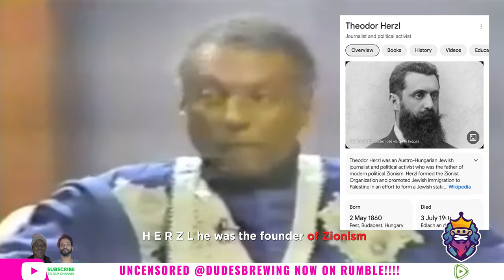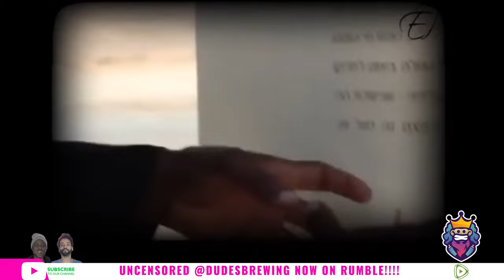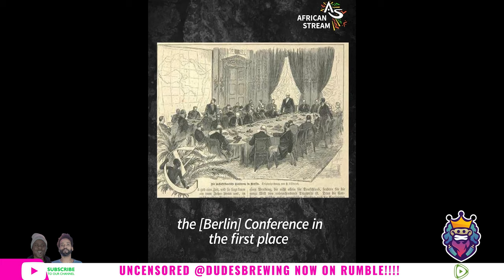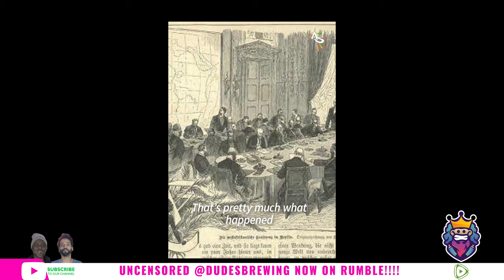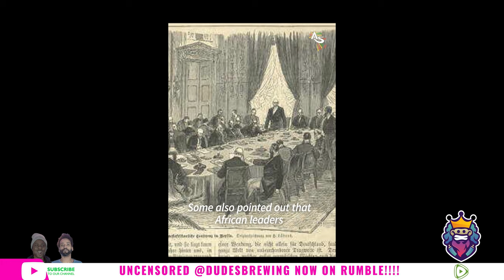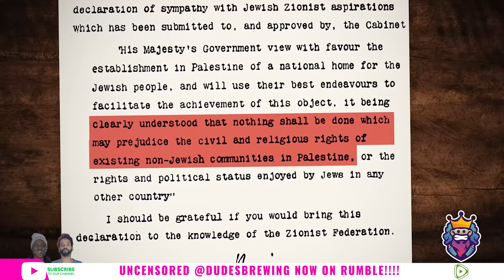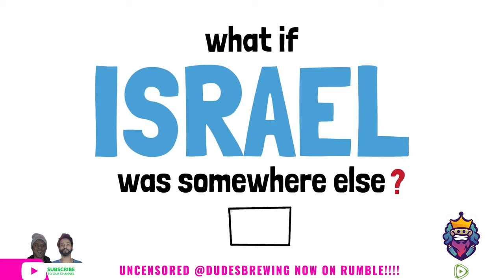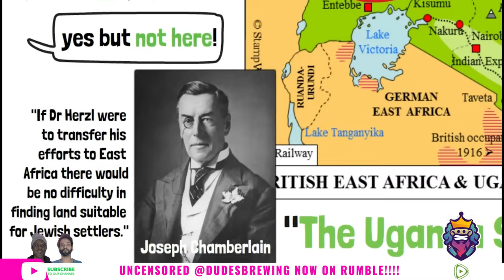Dudes Clips | Zionism & How Africa Caused WW1 (4K)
All great civil rights leaders spoke up in defence of Palestine, but did you also know how Africa effected World War 1?

Today we examine what are the effects?

Let’s keep healing our planet, 1 video at a time 😎❤️👌🏾🌟

✅ UNCENSORED VERSION, now on RUMBLE

Feel free to critique us in the comments. Free Speech over Me Speech. Love you all!!